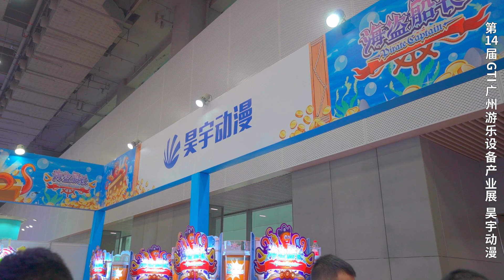Recap of Haoyu in the 14th GTI Expo ★ Meet You at the 15th GTI Expo in Guangzhou on Sept. 11-13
第14届GTI广州展 回顾 昊宇动漫 ★第15届GTI广州展将于9月11-13日在广州•中国进出口商品交易会展馆A区盛大举办！GTI新传媒

Recap of Haoyu in the 14th GTI Expo ★ Meet You at the 15th GTI Expo at Area A, China Import and Export Fair Pazhou Complex, Guangzhou on Sept. 11-13 GTI New Media